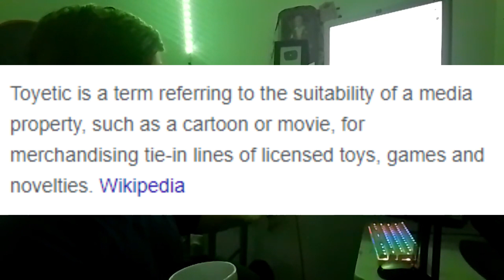The Failed Commercialisation of The Hunger Games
Everybody knows Harry Potter, the franchise has seven books, eight movies and the world's greatest MLG Video behind it, Harry Potter And The Noscoper's Stone. But aside from that it's also a titan in the merchandising industry. You name it, Harry Potter made merch. There’s Harry Potter Lego, Harry Potter pyjamas, Plushies, Figures, Sweets, Keychains, a Deathly Hallows cheeseboard for some reason, and who could forget the Nimbus 2000 that accidentally functioned as something a bit naughty.

The point I’m trying to make is that Harry Potter is an unstoppable force in the toy and collectable industry. But, that’s not what today’s video is about. Today’s video is about Harry Potter’s spiritual younger brother, The Hunger Games.

With the release of The Hunger Games: Ballad of Songbirds and Snakes, I’ve started really getting into The Hunger Games again and I noticed something… Despite sharing a very similar vibe and audience as Harry Potter and well a fanbase of millions all across the globe, The Hunger Games is nowhere near as big of a merchandising wonderland. In today’s video I plan to find out why that is… So, let’s take a minute to talk about The Failed Commercialisation of The Hunger Games.

If you read this far down, ily :)))